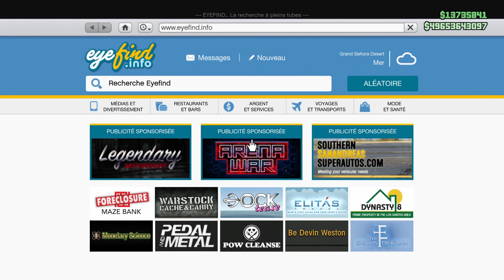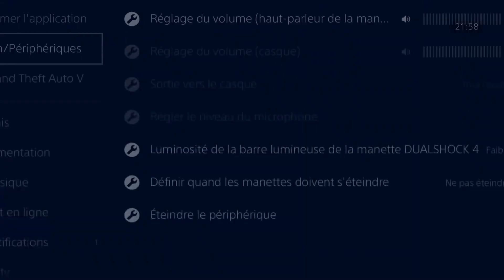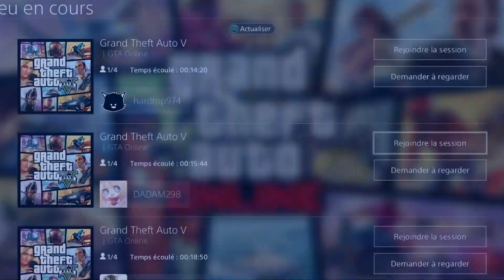[PATCHED + NEW] GAGNER 1.800.000$ EN 5 MINUTES SUR GTA V ONLINE 1.46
Nouvelles règles de l'espace commentaire:
1. Aucune insulte ne sera tolérée sous peine de bannissement à vie sur la chaîne et dans mes amis Xbox/PS
2. Tout commentaire comportant le mot "first" ou "premier" sera supprimé. Si la personne insiste et le met sur plusieurs vidéo il sera banni à vie
3. Toute personne annonçant un glitch patch sans donner d'explication, le moment où ça ne fonctione plus par exemple, verra son commentaire supprimé. Si la personne insiste, il sera banni à vie
4. Si la réponse à votre question se trouve dans le titre, dans la description ou dans la vidéo en elle-même, votre commentaire se verra supprimé. Si insistance, il y a possibilité d'être banni pendant 1 semaine.

POUR ME CONTACTER:
Skype: sirbroham